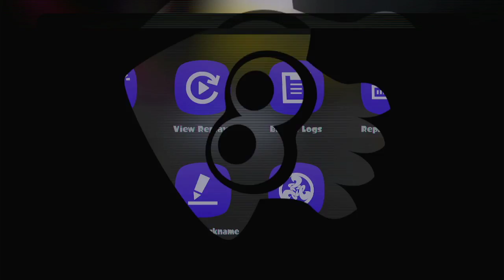Pokemon Splatfest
Did we win for fire lol nope guess again